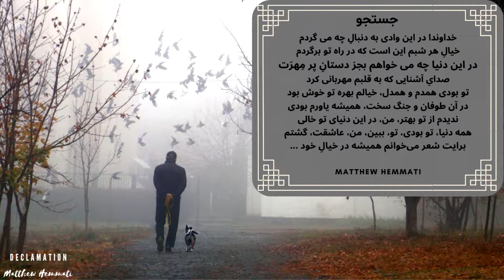Persian Poem : Search 🧿 شعر فارسی : جستجو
Title :  Search 🧿 جستجو
Poet : Matthew Hemmati
Declamation : Matthew Hemmati
Regulators : Mimros
خداوندا در این وادی به دنباله چه می گردم
خیاله هرشبم این است که در راه تو برگردم
در این دنیا چه می خواهم بجز دستان پر مهرت
صدایی آشنایی که به قلبم مهربانی کرد
تو بودی همدمو همدل خیالم بهره تو خوش بود
در آن طوفان و جنگ سخت همیشه باورم بودی
ندیدم از تو بهتر من در این دنیای تو خالی
همه دنیا تو بودی تو ببین من عاشقت گشتم
برایت شعر می‌خوانم همیشه در میاره خود
:‌ آدرس شبکه های اجتماعی ما